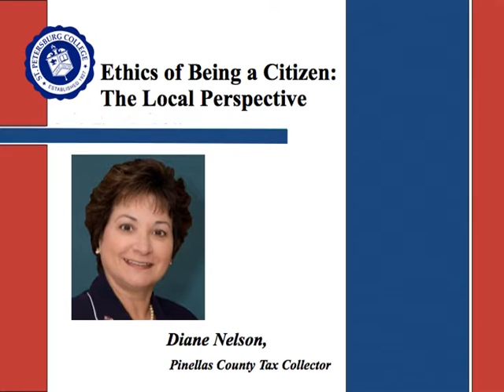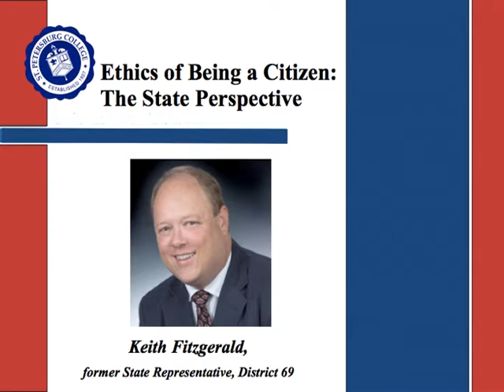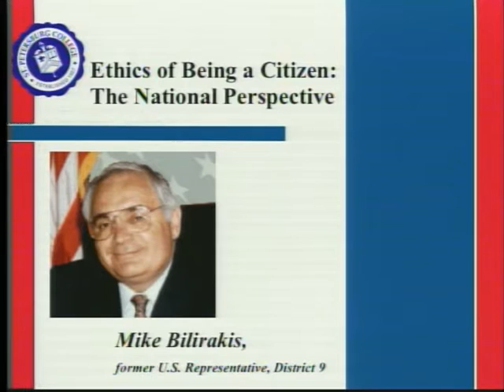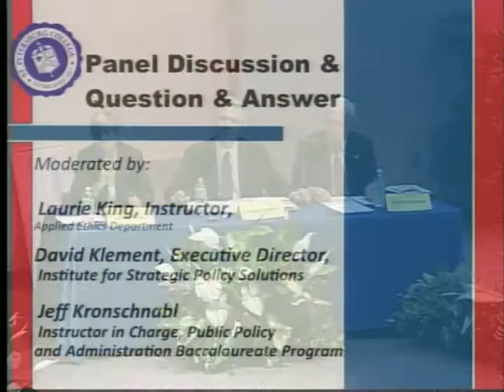The Ethics of Being a Citizen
The Ethics of Being a Citizen: Is it more than voting and paying taxes?

Held on November 9, 2011 at 6:00 p.m. in the Digitorium on the Seminole Campus of St. Petersburg College

The Applied Ethics Institute and the Public Policy Institute of St. Petersburg College sponsored a public forum to discuss "The Ethics of Being a United States Citizen". This was an opportunity for members of the pubic and our students to listen and pose questions to community leaders and elected officials on this topic.

Some of the many issues discussed included: What are our ethical and civic obligations as citizens of the United States? Do we as citizens have an ethical obligation to vote and actively participate in our democratic process? Do we have a civic responsibility to pay more taxes when basic services are being greatly reduced due to budget shortfalls? Should we hold our public officials to a higher standard for their personal, as well as their professional ethical lapses?

In an age where many people seem to have lost interest in even knowing how their own elected officials are voting on legislation that will directly impact them, we feel it is vital to open a dialog with leaders of our community and the public on this matter. Democracy is a form of government ran by the people. If the people are not participating, then who is really running our country?

This forum was open to our students as well as the general public.